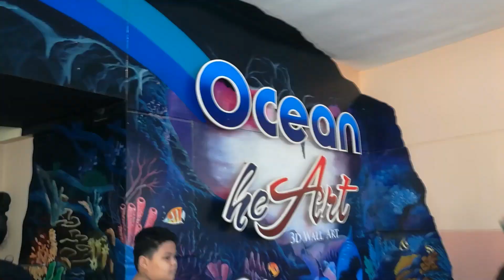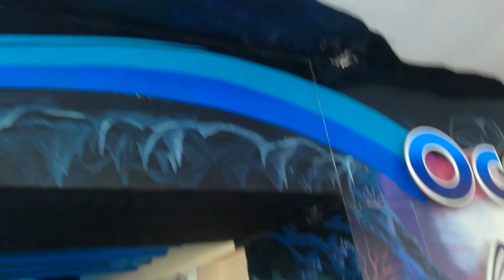School Field Trip Feb 2024 [Subic Ocean Adventure 💦 /part 1